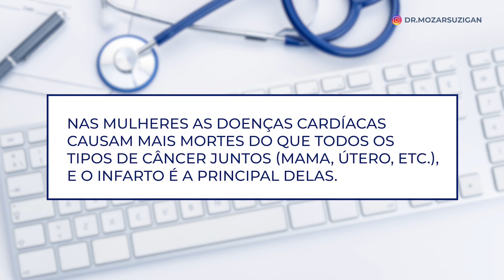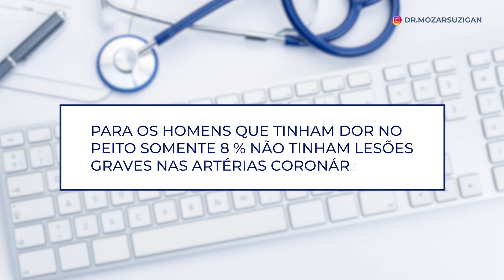Sinais que você NÃO PODE IGNORAR do Infarto nas Mulheres!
🔴 Você sabia que as mulheres tem maiores chances que os homens de ter um infarto sem ter dor no peito?

🔴 As mulheres são mais propensas a erros no diagnóstico da dor no peito quando comparada aos homens.

Essa e algumas outras particularidades nos sintomas das mulheres podem fazer com que o infarto não seja corretamente diagnosticado.

No vídeo de hoje explico sobre algumas particularidades do Infarto nas Mulheres.

❓Ficaram com alguma dúvida? Mandem as perguntas aqui, vejam os outros vídeos do canal.